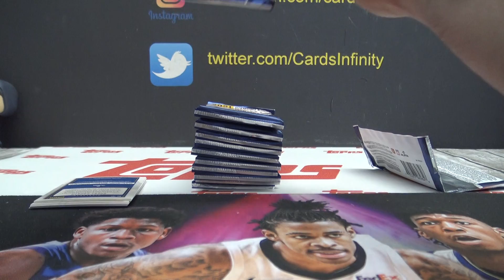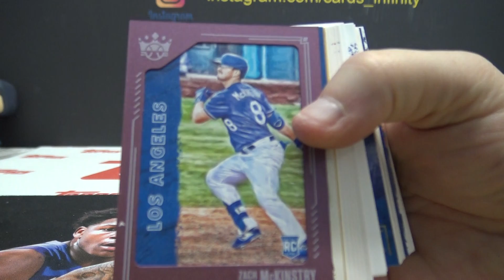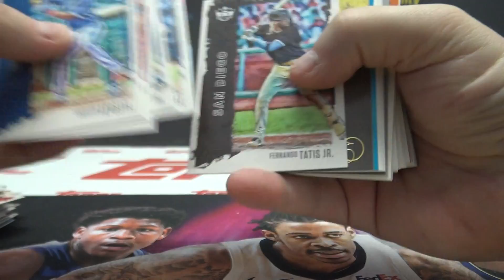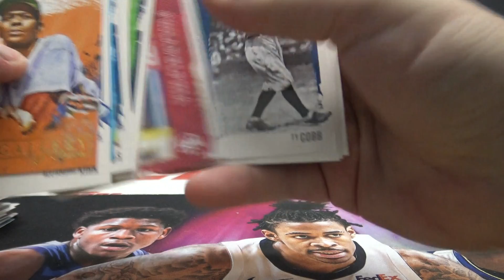Thad's 2021 Panini Diamond Kings MLB Baseball Box Break